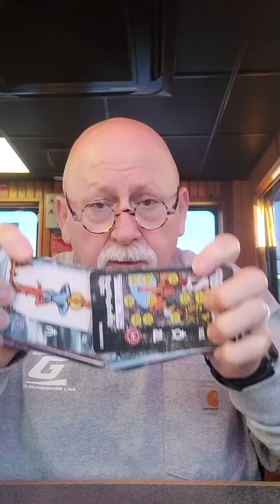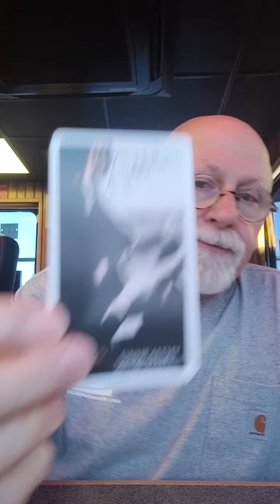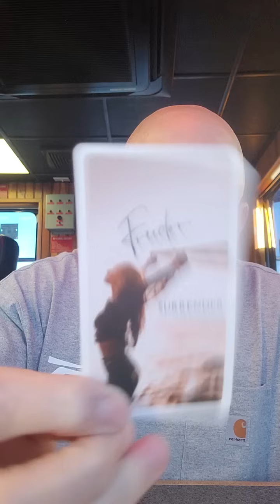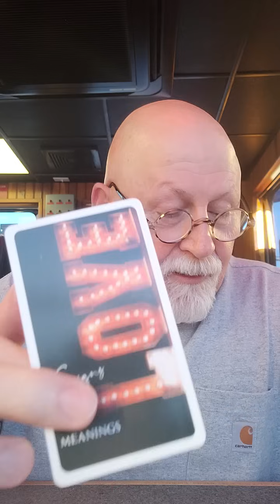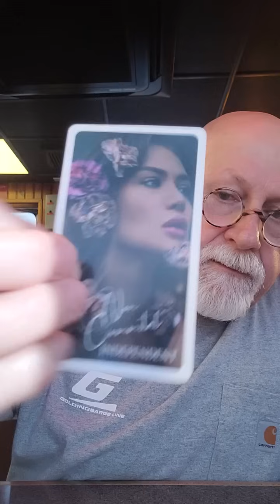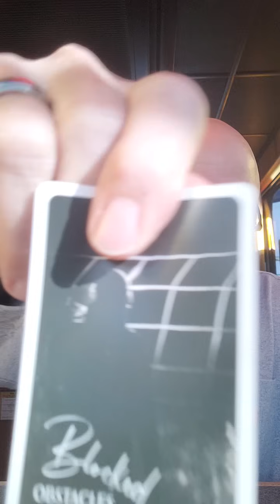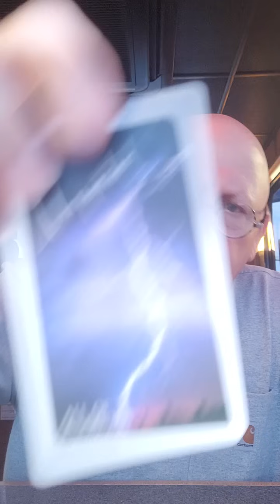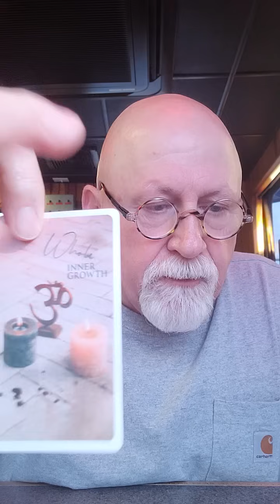Spiritual Warrior's I share my dream and interpretation from last night at end of reading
⚠️WARNING⚠️ I may say some less than desirable words in the delivery of the message.